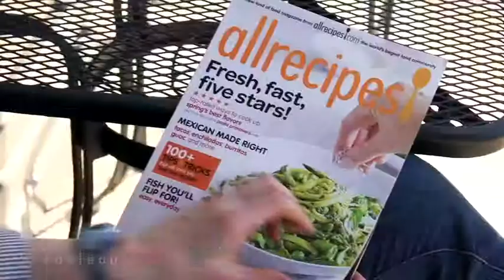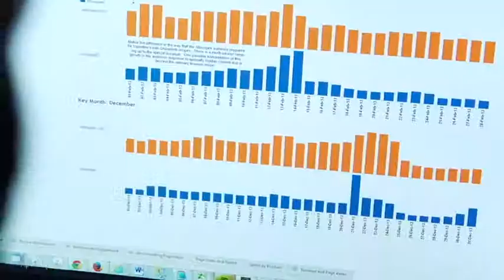Allrecipes: Understanding consumer behaviors at the world’s largest digital food brand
With a billion unique visitors yearly, Allrecipes is the largest digital food brand in the world. Leaders at Allrecipes turned to Tableau to help turn all of those clicks into actionable insight. Listen to Allrecipes President, VP of Consumer and Brand Strategy, VP of Business Intelligence, and a business analyst talk about how they use Tableau to be more responsive and effective.